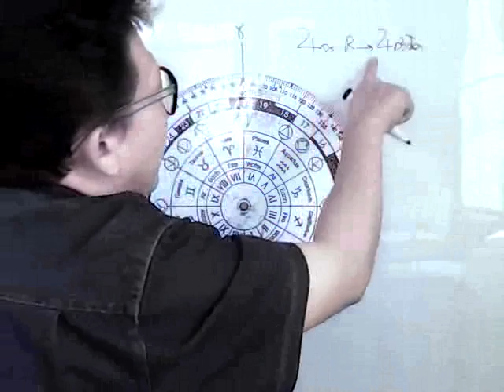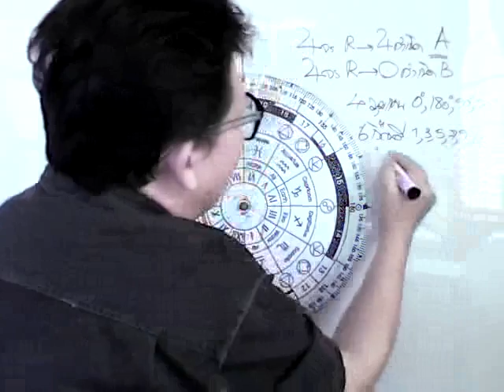ตลาดหุ้นไทย [ ดาวพฤหัสบดีส่งผลดีให้หุ้นขึ้นดีทั้ง 10 มุม ]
ชุดตำรา-โปรแกรม สุดยอดวิชาโหราศาสตร์ดวงดาววิเคราะห์หุ้น
ต้นฉบับแท้ ของอาจารย์ธัญเทพ บุญทัพพะอานันท์
เพื่อการศึกษาด้วยตนเองอย่างสมบูรณ์ไม่ว่าท่านจะอยู่แห่งไหน หรือที่ใด
ท่านสามารถซื้อชุดตำรา-โปรแกรม-กระดานจานจักราศี พร้อมคัมภีร์ ,ปฏิทินดาราศาสตร์สากล
ราคาครบชุด 3,000 บาท **รวมค่าจัดส่งเรียบร้อย**
ได้ที่ โทร.081-4232081 , 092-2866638 ,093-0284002 ,Line id:allthatineed
ดำเนินงานโดย ศิษย์เอกอาจารย์ธัญเทพ  บุญทัพพะอานันท์
ประวัติย่อ ของ อาจารย์ธัญเทพ บุญทัพพะอานันท์
โหราศาสตร์อันดับ 1 ของโลก
 คำนวณโดยใช้ตำแหน่งดวงดาวทางดาราศาสตร์สากล THE AMERICAN EPHEMERIS คำนวณโดยองค์การนาซ่า National Aeronautics and Space Administration - NASA
ความสามารถจากการคิดค้นวิจัยตลอด 21 ปีที่ผ่านมา
ประสบการณ์งานเผยแพร่วิชาการ,งานสอน,
งานเขียนหนังสือพิมพ์ 3 ฉบับ
หนังสือพิมพ์ข่าวหุ้นรายวัน
หนังสือพิมพ์ทันหุ้นรายวัน
หนังสือพิมพ์กรุงเทพธุรกิจ Bizweek
เป็นอาจารย์ที่ปรึกษารายการคอหุ้น ช่อง 9 อสมท.และ ก้าวทันตลาดทุน ช่อง 11
เป็นอาจารย์ที่ปรึกษา รายการวิทยุรู้ทันตลาดทุน โดย คุณวันเพ็ญ ศรีดี ทุกเช้า 09.00 – 11.00
ได้รับเชิญ ออกงานสัมมนามากมาย ,บรรยายวิชาการและให้ข้อมูลในอนาคตกับท่านนักลงทุนทั่วฟ้าเมืองไทย
ความสามารถคำนวณเวลาขึ้นและลงในตลาดหุ้นไทย ,TFEX
ทองคำ,Forex eur/usd ,ออปชั่นอเมริกา และ น้ำมันโลก ได้แม่นยำดังตาเห็นอนาคต
ความแม่นยำมีให้ดูได้ตั้งแต่ระดับเกิน 80-100%
อาจารย์ธัญเทพ บุญทัพพะอานันท์
นักโหราศาสตร์ยูเรเนี่ยน ประกาศนียบัตรนักโหราศาสตร์ยูเเรเนี่ยนจากฮัมบูร์ก ประเทศเยอรมันนีปี 1994
ASTROLOGISCHE STUDIEN-GESELLSCHAFT(HAMBURGER SCHULE)E.V.1994
โทร.081-3819936 Line wallstock
คำนิยม สุดยอดวิชานี้ กับ ราคา 3000 บาททั้งชุด..ถือว่าท่านได้สุดยอดของสุดยอดแห่งความคุ้มค่าที่สุดในชีวิต
ตลอด 12 ปีที่ผ่านมา ผมสอนตั้งแต่ราคา 6,000 บาทจนมาถึงราคา 100,000 บาทราคาสอนส่วนตัวในปี 2558
เมื่อท่านได้ศึกษา ชุดตำราที่ผมจัดทำพร้อมกับดูงานสอนใน Youtube ทุกตอน
ท่านจะเป็นสุดยอดนักวิเคราะห์ตลาดหุ้นไทยและForex  ภายในระยะเวลา 1 เดือน